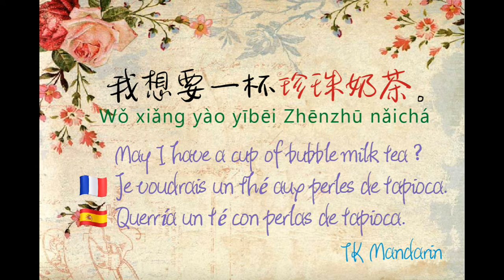TK Mandarin - Online Mandarin Class - Daily vocabulary 10 - 珍珠奶茶 Bubble milk tea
Hello guys,
Welcome to TK Mandarin. Today we're gonna teach how to speak " Bubble milk tea " in Chinese. 😊